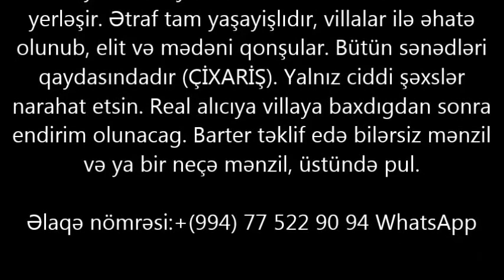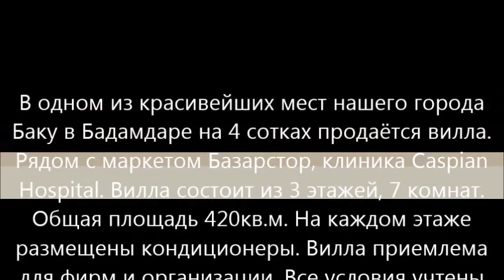BADAMDARDA,TECILI - EV SATILIR.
tел: + 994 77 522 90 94 .BADAMDARDA, 2-ci massivde EV 400 000 m. SATILIR

ev elanlari
son kiraye ev elanlari
dasinmaz emlak
 alqi satqisi
Menziller
kiraye evler
dasinmaz emlak alq? satq?s?
yeni emlak
ev sekilleri
ev satilir
ev satiram
ev elanlari
menziller
menzil almaq
menzillerin satisi
menzillerin alqi satqisi
MENZILLERIN TEMIRI
bina az yasamal
emlak az
emlak bazasi
emlak saytlari
emlak bazari
emlak elanlari
emlak alqi satqisi
emlak sayti
obyekt arenda
obyekt
obyektler
obyekt satisi
obyektelerin icaresi
satiram az
satiram
xirdalanda villa
ev elanlari
masazirda evler,
masazirda torpaq,
masazirda ev,
masazirda oteller,
masazirda villa
xirdalanda evler,
xirdalanda ev,

obyekt satisi
obyektelerin icaresi
satiram az
satiram
продается дом
1 комнатные квартиры в баку
предлагается квартиры
badamdarda evler
bahali evler
suvalanda evler
1 غرفة نوم فيلا / بيت للبيع في دبي لاند
2 غرفة نوم فيلا / بيت للبيع في دبي لاند
3 غرفة نوم فيلا / بيت للبيع في دبي لاند
4 غرفة نوم فيلا / بيت للبيع في دبي لاند
مناطق مجاورة
1 غرفة نوم فيلا / بيت للبيع في دبي
2 غرفة نوم فيلا / بيت للبيع في دبي
3 غرفة نوم فيلا / بيت للبيع في دبي
4 غرفة نوم فيلا / بيت للبيع في دبي